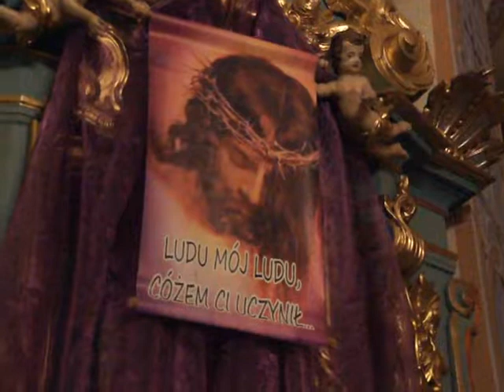Wielki Piątek 2018